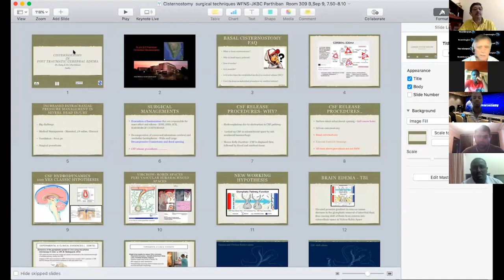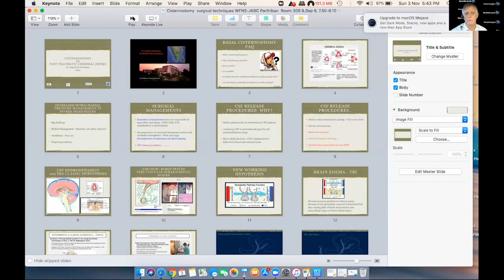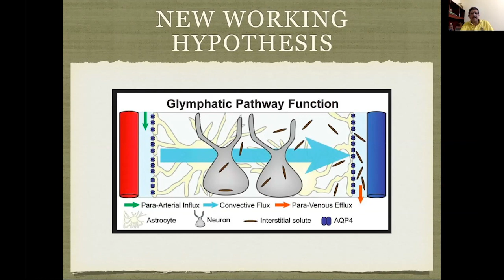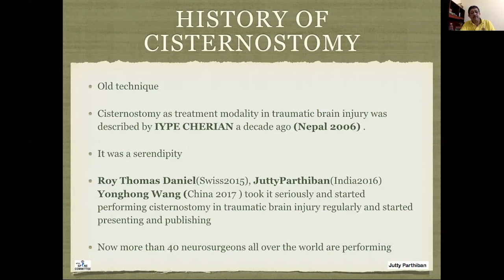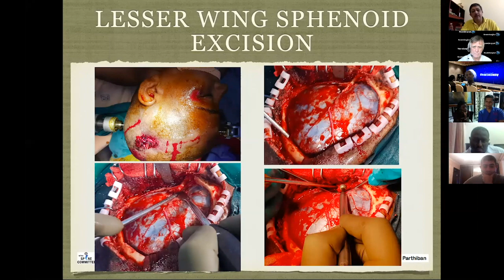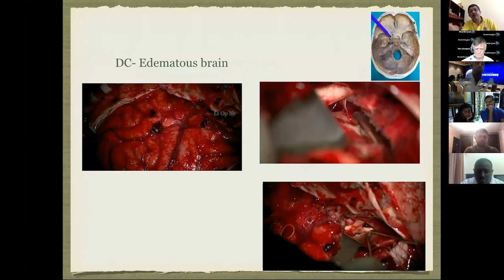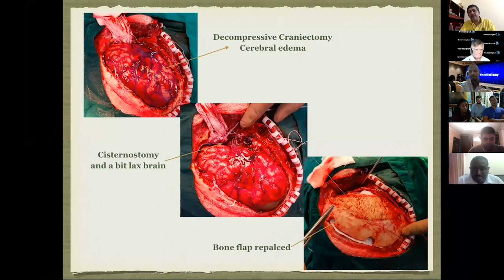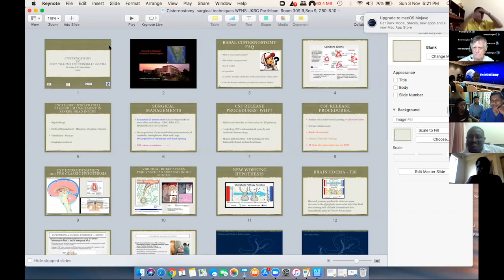Cisternostomy in Post Traumatic Cerebral Edema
Scientific presentation of Cisternostomy in Post Traumatic Cerebral Edema. by Dr JKBC Parthiban, followed by discussion with medical panelists.